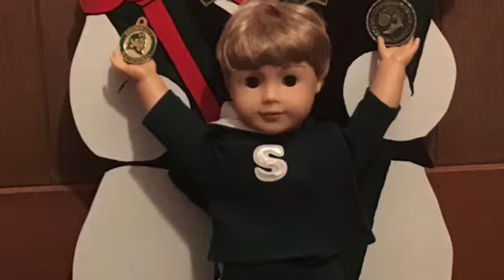Doll Photo Shoots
Hi guys! Thank you for checking out my first video. Gabby, Cecile, and Liam are taking photo shoots.